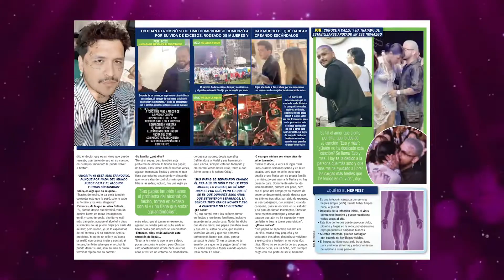Issi Tv. Show #6- ¿Que Christian Nodal tiene herpes?Todo sobre la boda de Maite Perroni y mas inf!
¡No olvides subscribir té al canal!
¡Déjanos tus comentarios, da like y comparte, mil gracias!

Programa grabado el 5 de Oct. 2022
Este programa es solo de critica de noticias de famosos, lo dicho o comentando aquí no es con el afán de ofender, ni de difamar a terceras personas, solo es una critica u opinion de lo que se esta hablando en otros medios de comunicación.